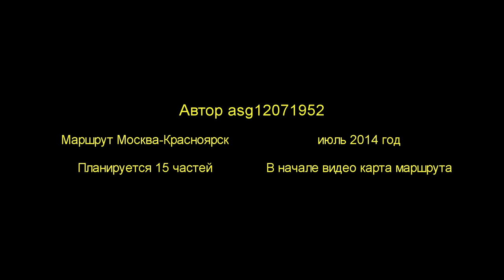Москва-Красноярск часть 1-15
Видео о трассе Москва-Красноярск. Предполагается 15 частей.
Каждая часть начинается картой с маршрутом участка.